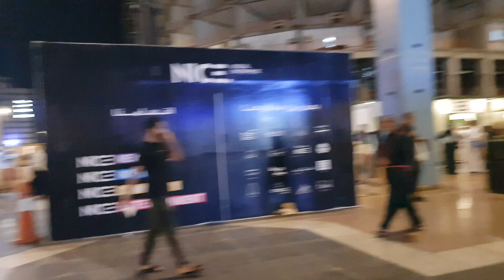Gumbad E Khazra Ki Ziyarat or Madina Ki Market Se Shopping Ki Hum Ne